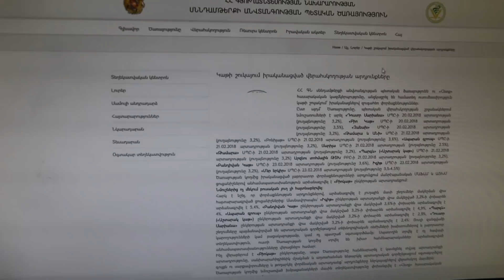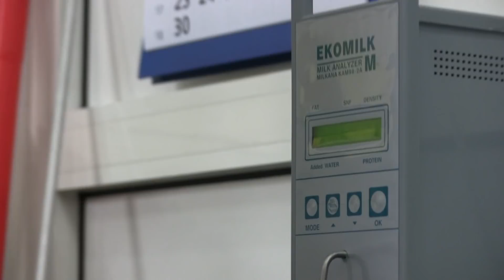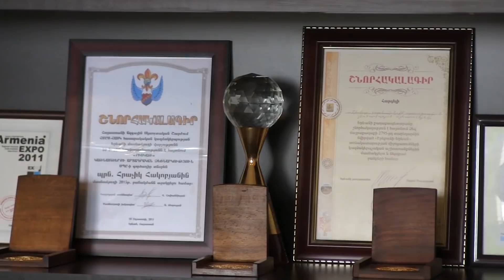«Բիոկաթ»-ի հիմնադիր-տնօրեն. «Մենք աշխատում ենք միայն բնական կաթով»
«Հետք»-ի՝ կաթի լաբորատոր փորձաքննության հրապարակումից հետո «Բիոկաթ» ընկերության հիմնադիր տնօրեն Հրաչ Հակոբյանը ցանկացավ պարզաբանում տալ մեզ , ինչպես նաև՝ հրավիրեց իր արտադրամաս, որ տեսնենք, թե ինչպես է տեղի ունենում կաթնամթերքի արտադրական գործընթացը։